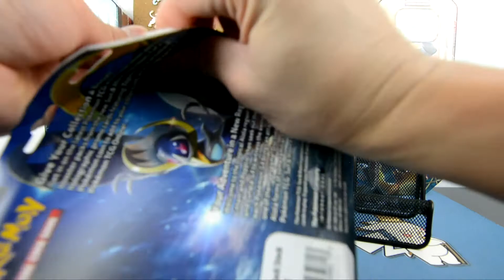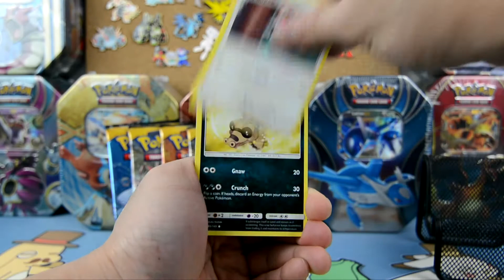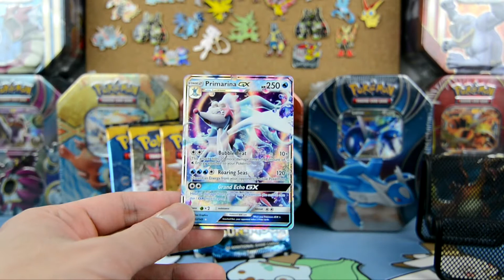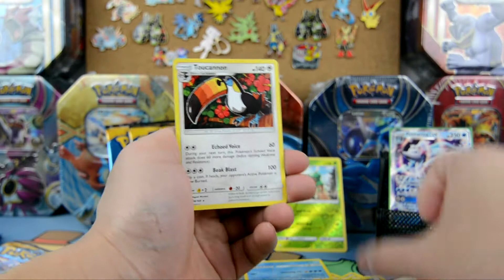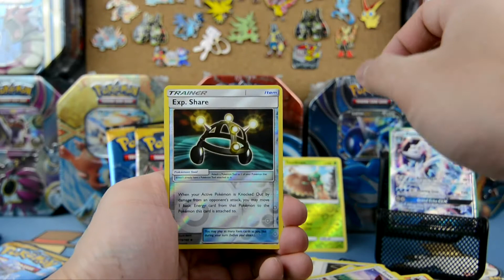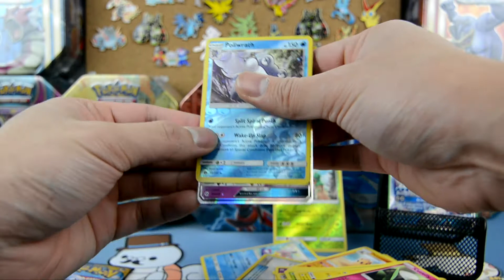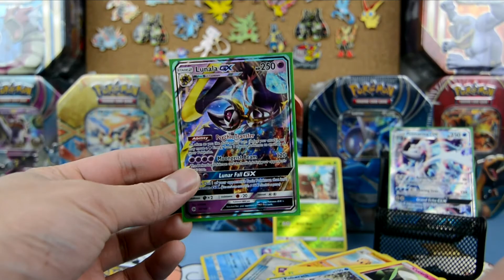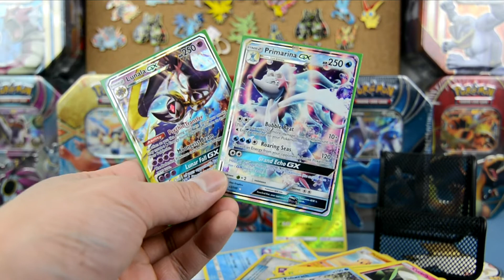UNBOXING 2 AWESOME SUN & MOON BLISTER PACKS